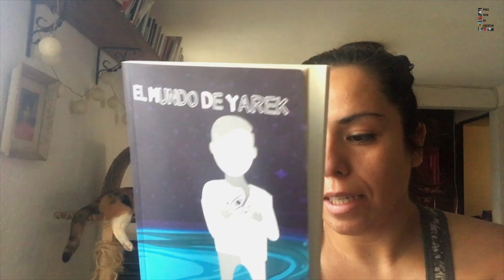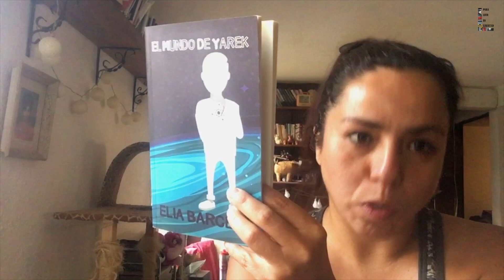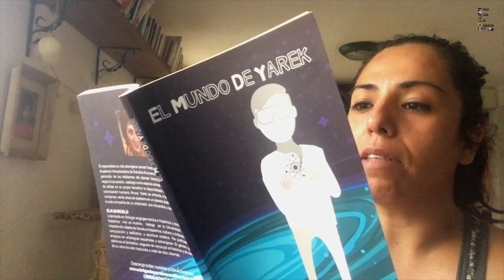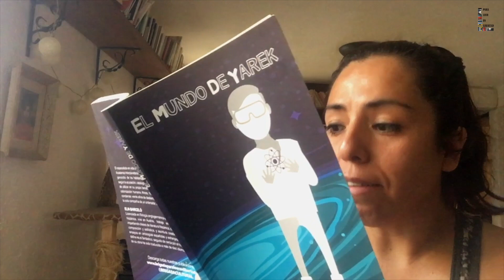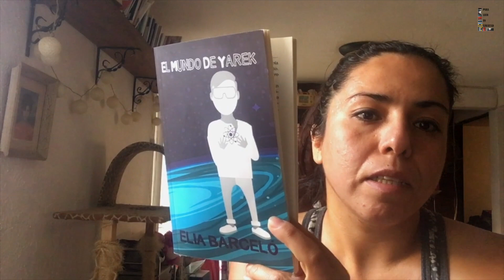Alicia recomienda "El mundo de Yarek"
Alicia recomienda "El mundoYarek" de Elia Barceló#QuédateEnCasa